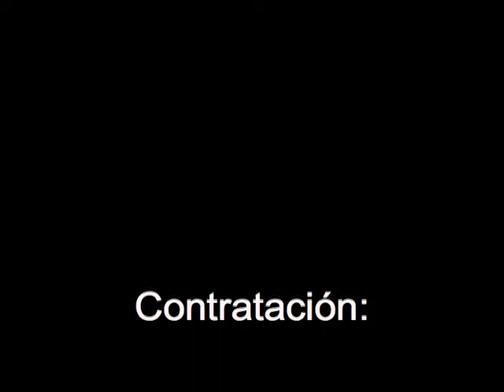Scud Hero. "Peopletek". Photos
Fotos de Mosquera de la Vega, Xisco Fernández y Lezbel.